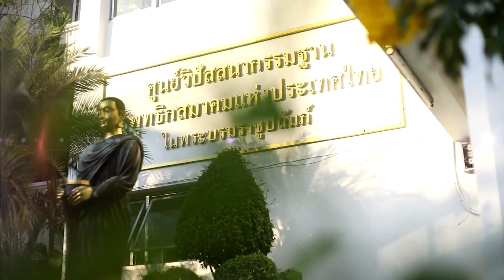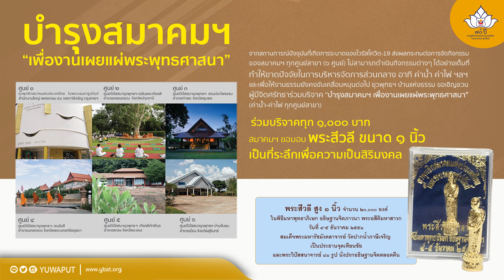ขอเชิญชวน ผู้มีจิตศรัทธาร่วมบริจาค “บำรุงสมาคมฯ เพื่องานเผยแผ่พระพุทธศาสนา”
หนึ่งการ “ให้” ของคุณ คือ การร่วมนำ “ธรรมะ” เข้ามาสู่หัวใจของมนุษย์ เพื่อนำทางสู่การตื่นรู้ด้วยปัญญา กิจกรรมทั้งหมดของสมาคมฯ ดำเนินอยู่ได้จากปัจจัยบริจาคของพุทธศาสนิกชน ที่เห็นประโยชน์ของงานวิปัสสนากรรมฐาน ที่มีผลต่อจิตใจและคุณภาพชีวิต

จากสถานการณ์ปัจจุบันที่เกิดการระบาดของไวรัสโควิด-19 ส่งผลกระทบต่อการจัดกิจกรรม ของสมาคมฯ ทุกศูนย์สาขา (๖ ศูนย์) ไม่สามารถดำเนินกิจกรรมต่างๆ ได้อย่างเต็มที่ ทำให้ขาดปัจจัยในการบริหารจัดการส่วนกลาง อาทิ ค่าน้ำ ค่าไฟ ฯลฯ และเพื่อให้งานธรรมยังคงขับเคลื่อนหมุนต่อไป ยุวพุทธฯ บ้านแห่งธรรม ขอเชิญชวน ผู้มีจิตศรัทธาร่วมบริจาค “บำรุงสมาคมฯ เพื่องานเผยแผ่พระพุทธศาสนา” (ค่าน้ำ-ค่าไฟ ทุกศูนย์สาขา) ร่วมบริจาคทุก ๑,๐๐๐ บาท สมาคมฯ  ขอมอบ
พระสีวลี ขนาด ๑ นิ้ว เป็นที่ระลึกเพื่อความเป็นสิริมงคล
*** พระสีวลี สูง ๑ นิ้ว จำนวน ๒๐,๐๐๐ องค์ ในพิธีมหาพุทธาภิเษก อธิษฐานจิตภาวนา พระอสีติมหาสาวก วันที่ ๔-๕ ธันวาคม ๒๕๕๑ สมเด็จพระมหารัชมังคลาจารย์ วัดปากน้ำภาษีเจริญ เป็นประธานจุดเทียนชัย และพระวิปัสสนาจารย์ ๘๑ รูป นั่งปรกอธิษฐานจิตตลอดคืน***
ท่านสามารถร่วมทำบุญด้วยตนเองที่สมาคมฯ หรือโอนเงินเข้าบัญชีได้ที่ ชื่อบัญชี “ยุวพุทธิกสมาคมเเห่งประเทศไทยฯ” บัญชี ออมทรัพย์
ธ.ไทยพาณิชย์ สาขาซีคอนบางแค เลขที่ 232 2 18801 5
ธ.กสิกรไทย สาขาภาษีเจริญ เลขที่ 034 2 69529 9
ธ.กรุงไทย สาขาภาษีเจริญ เลขที่ 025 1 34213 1
ธ.กรุงเทพ สาขาท่าพระ เลขที่ 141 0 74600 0

📌กรณีโอนเงินเข้าบัญชี กรุณาส่งสำเนาใบนำฝาก (PAY IN) พร้อมเขียนชื่อ-สกุล ที่อยู่ เบอร์โทรศัพท์ และวัตถุประสงค์ของการบริจาคไปที่โทรสาร  ๐๒ ๔๑๓ ๓๑๓๑
เพื่อออกใบอนุโมทนาบัตรให้ท่านต่อไป (ใบอนุโมทนาบัตรสามารถนำไปลดหย่อนภาษี)
สถานที่ปฏิบัติธรรมเพื่อทุกวัยของชีวิต